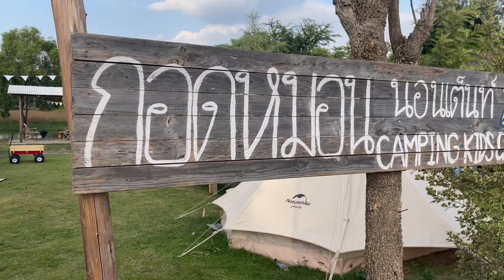กอดหมอนนอนเต็นท์ ขอนแก่น